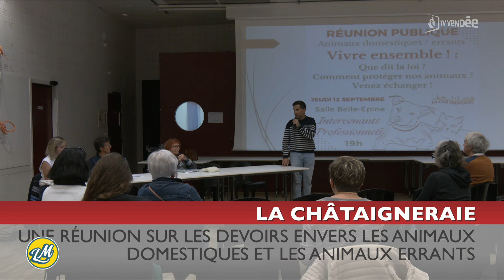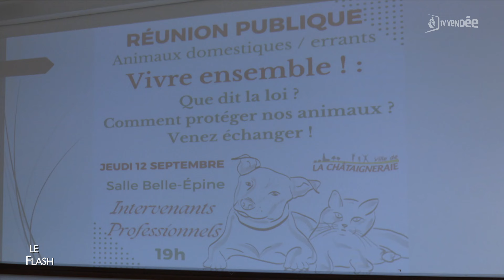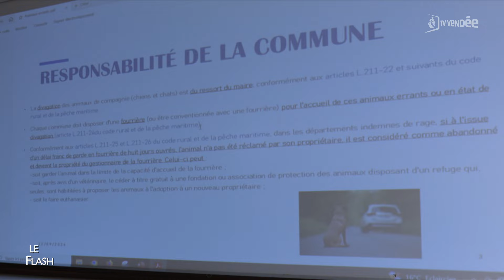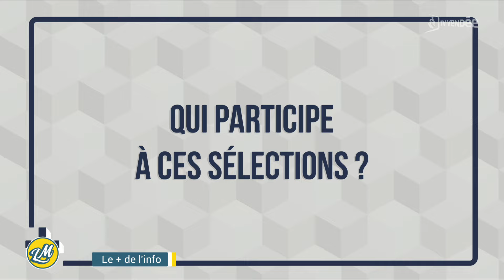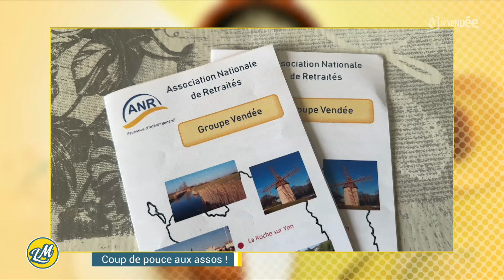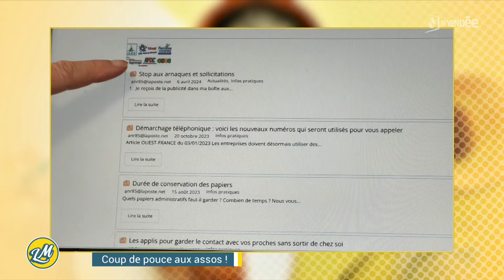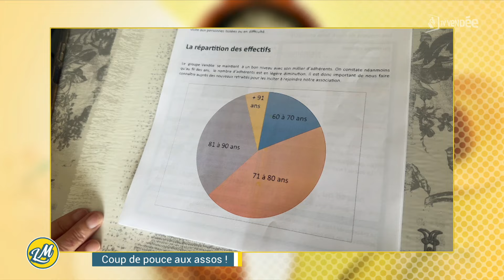La Matinale du 19 septembre 2024